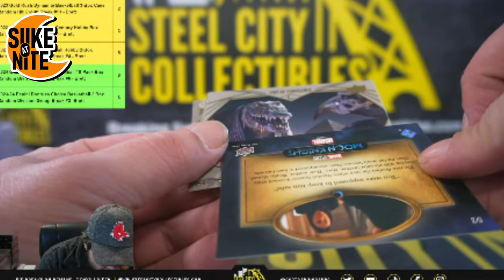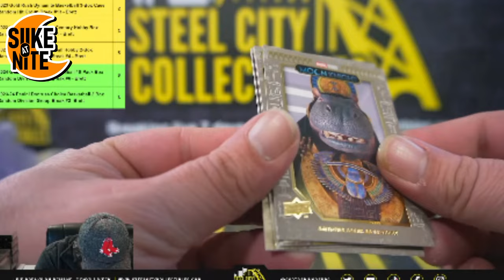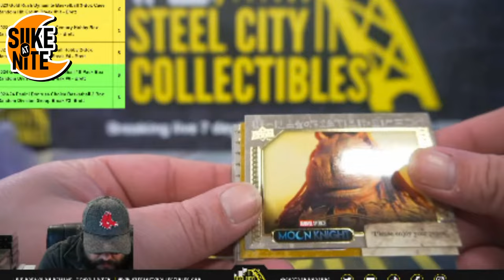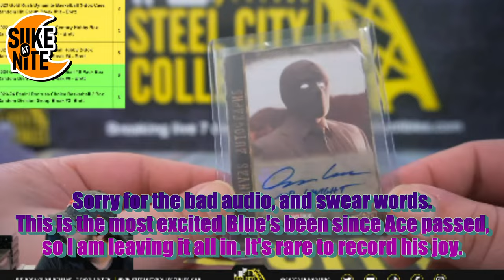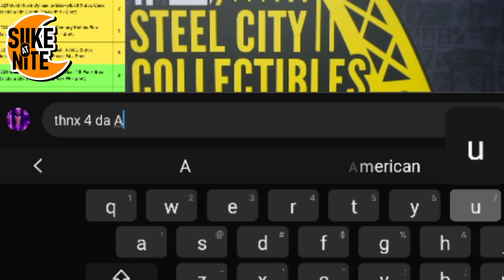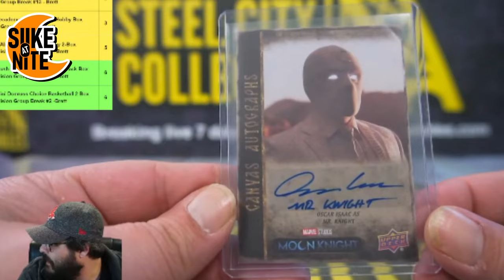Upper Deck Moon Knight Trading Cards | Box Break 10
HERE IS THE FULL STREAM WHERE BLUE GOT THE AUTO: Skip to 5 hrs, 31 mins to see the full box break